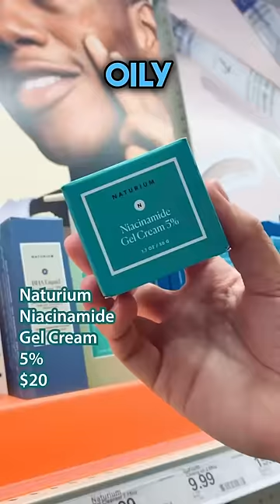Skin SOS: Over Exfoliation Nightmare 😱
You can find the products and all my other Target recommendations down below!